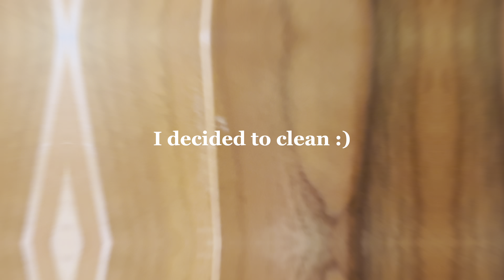last day of school vlog + life update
Hey Y'all!

This is a very special video for me, and I am so proud of how it turned out. In this video, I recap my last day of Junior Year, share a bit of my thoughts on the events of the last year, and encourage you to reflect and find things to be proud of yourself for. This is definitely the most open and vulnerable I've gotten on this channel, so I hope you enjoy getting to see that part of me and feel as though you can better connect with me through the screen.

Anna B